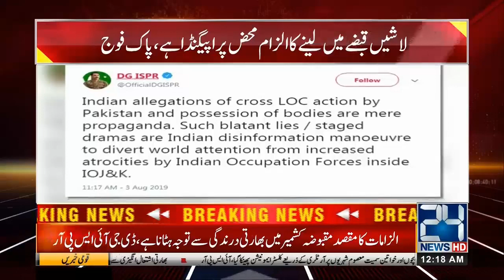Pakistan Rejected Charges To Cross The Line Of Control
24 News HD is one of the leading news channels of Pakistan bringing you the latest current affairs from Pakistan and around the world.  Watch Najam Sethi Show on 24 News HD Official YouTube Channel.  Live National Assembly and Senate Session